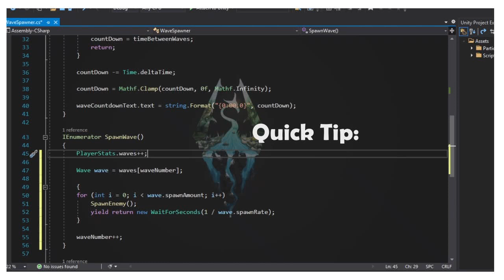Move code quickly : Visual Studio | Unity | Unreal Engine Quick Tip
Just a quick tip for moving lines of code in the Visual Studio IDE without using the copy or paste function.

I hope that this saves you time. If it helps, consider giving the video a thumbs up or sharing it.